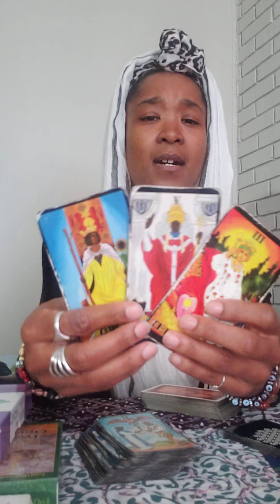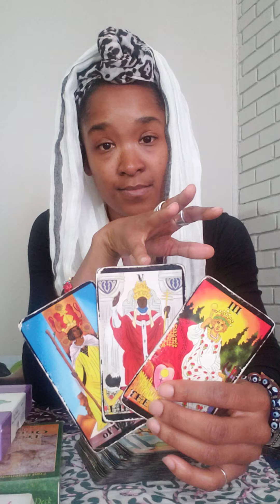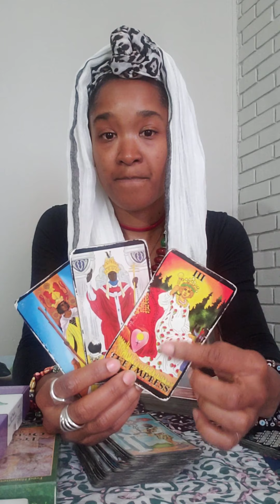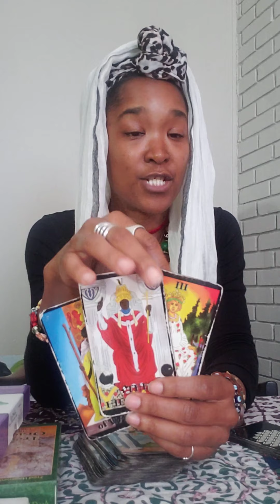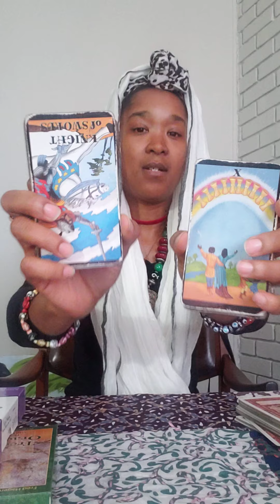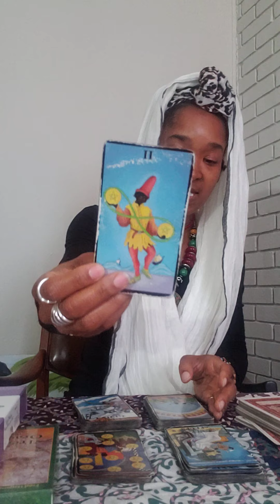Mourning the Natives while Giving Thanks. Pt2 🌬💜🍁🍃🌳